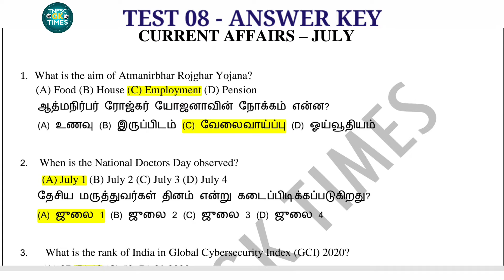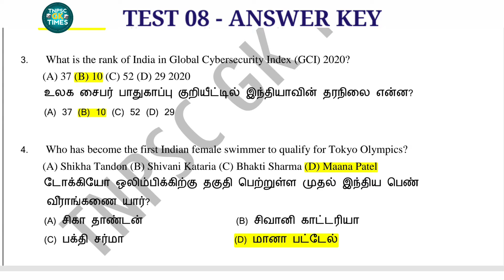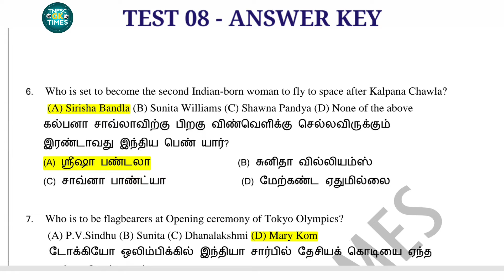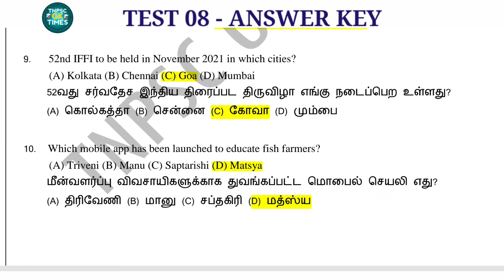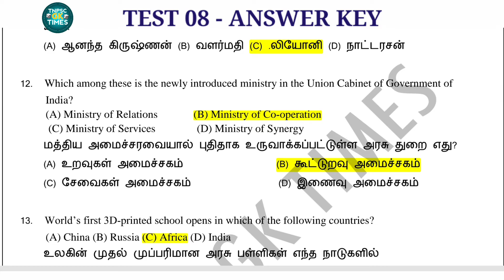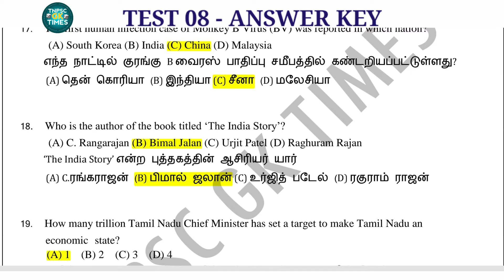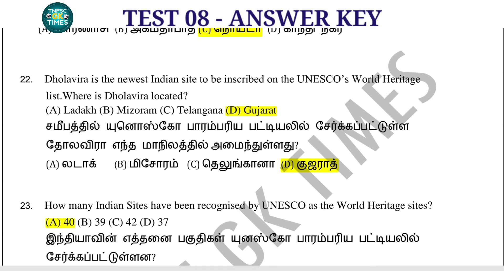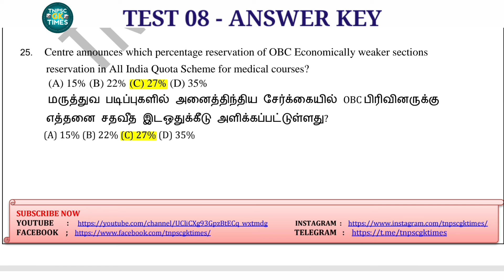test 8 july month current affairs 2021 |answerkey| tnpsc| ssc| rrb|ntpc | ibps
tnpsc free online test batch for 2021

current affairs free test batch 2021

ibps important questions 2021

ibps important current affairs 2021

tnpsc important questions 2021